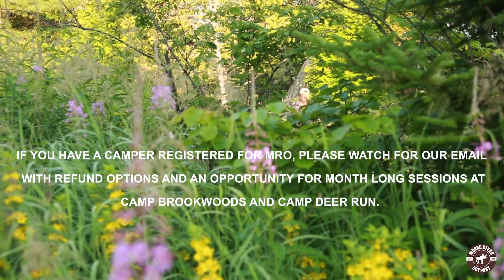MRO Summer 2020 Announcement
Seth Coates, the Director at Moose River Outpost, talks about 2020 summer plans at Moose River Outpost.